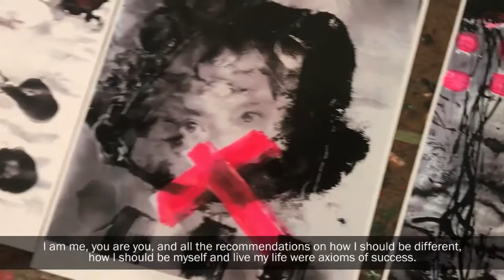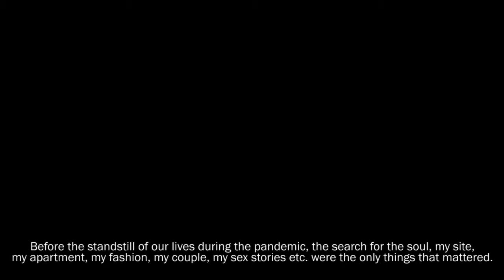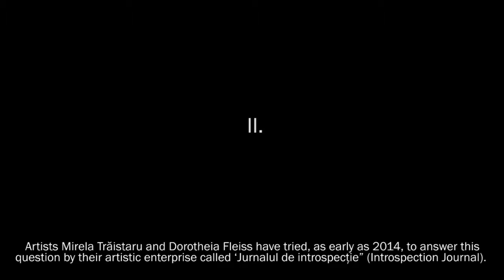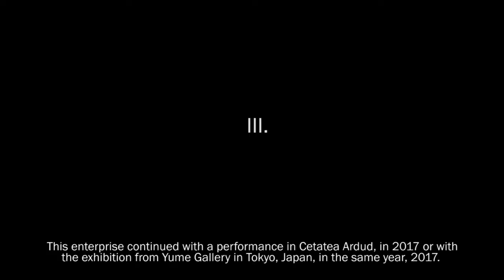„Jurnal de introspecție V” - Mirela Trăistaru și Dorothea Fleiss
Proiectul „Jurnal de introspecție V“, semnat de artistele Mirela Traistaru și Dorothea Fleiss, este un demers artistic care cuprinde compoziții de pictură, performance și video. Seria „Jurnal de introspecție“ a fost inițiată în urmă cu 6 ani, în 2014, cu o expoziție în spațiul European Art Gallery din București, urmat de un performance la Cetatea Ardud în 2017. În același an au avut loc expozițiile de la Galeria Yume din Tokyo, Japonia și Galeria Kulturama din București. Anul acesta, lucrările s-au realizat sub forma de picturi-scrisori, fiecare artistă scriind un jurnal plastic în propriul atelier.

„Jurnal de introspecție V
Atelierul este spațiu de reflexie, de bucurie și frământare. Este spațiul în care evadezi din cotidian, în care visezi și în care te revolți. Distanțarea socială impusă de starea de fapt, de riscurile îmbolnăvirii cu Covid 19, a făcut din artist, care este oricum un introvertit, să reflecteze și mai mult asupra izolării asumate și asupra celei impuse. Perioada cuprinsă între 15 martie și 15 mai 2020 este una în care creația artistului nu s-a oprit. Comunicare fără cuvinte, prin culoare și gest se concretizează în expoziția online care poate fi vizualizată de un număr foarte mare de vizitatori.
Nu cred că sunt mulți cei care în izolare să nu se fi întrebat cu groază – într-o lume atât de expusă pericolului ce mai înseamnă „ceea ce sunt”?

La această întrebare au încercat să răspundă, încă din 2014, artistele Mirela Trăistaru și Dorothea Fleiss în demersul lor artistic „Jurnalul de introspecție”.

Dorothea Fleiss are o experiență artistică extrem de elaborată, cu lucrări expuse în galeriile din lumea întreagă, cu premii câştigate la concursuri internaționale dar şi cu o bază temeinică de studiu: între 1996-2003 a urmat The Art Institute, Filderstadt, Germany / The Art Institute, Stuttgart, Germany; între 2007 – 2013 a studiat la IB University Stuttgart, Germany / Creative Pedagogy and Art Therapy – B. Sc după care s-a specializat în terapia prin artă urmând cursurile L’Ecole Européenne de Psychothérapie Analytique (Eepssa), Strasbourg, France – Psychotherapy şi Società Italiana di Biosistemica, Bologna, Italy – Biosystemic Psychotherapist; între 2011 – 2013 a urmat HKT University Nürtingen Germany, Art Therapy- M.A pentru ca în acest an să-şi ia doctoratul la Universitatea Naţională de Arte din Bucureşti.

Cristian Farcaș este un artist vizual preocupat de noile tehnici media, video şi online. Cu o bogată experienţă de operatorie TV şi film, activează de curând în zona artei animaţiei si a modelarii 3D. Este membru fondator al platformei Modernism.ro cu un număr de peste 300 de materiale video publicate în numeroase expoziții.